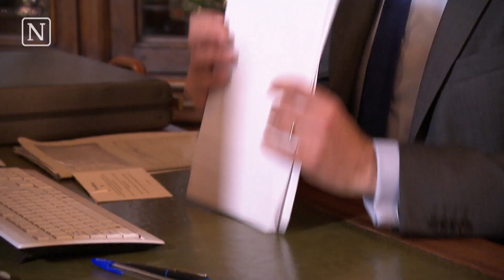Trump dwingt politiek tot keuzes over defensie en veiligheid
De nieuwe Amerikaanse president dwingt alle partijen tot het maken van keuzes over veiligheid en defensie.